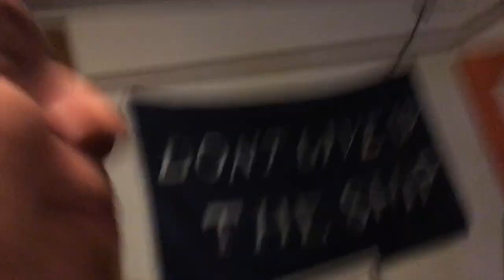Fordham Hard Knocks: A Season With The Three Roads S1 E3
Get your shirts and tanks at 718clothing.com!!!